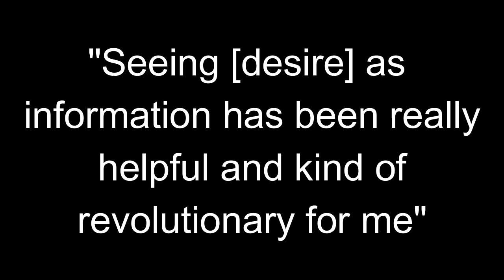Witchcraft in a Nutshell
Emily explains the basic premise of witchcraft: understanding and following desire.